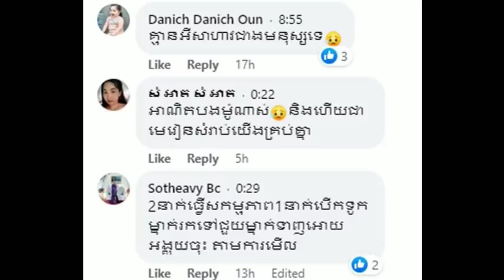No more hiding! Another video lea-ked Tangmo was ....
លាក់លែងជិតហើយ! បែកធ្លាយវីដេអូមួយទៀត Tangmo ត្រូវគេ.

សូមស្វាគមន៍មកកាន់បណ្តាញព័ត៌មានសូមកុំភ្លេចចុះឈ្មោះជាវប៉ុស្តិ៍របស់ខ្ញុំសូមអរគុណ!

@Social News

សូមអរគុណយ៉ាងជ្រាវជ្រៅវ
Thank You So much !